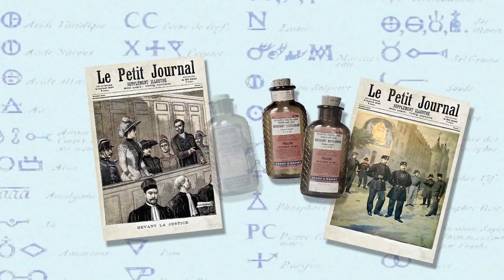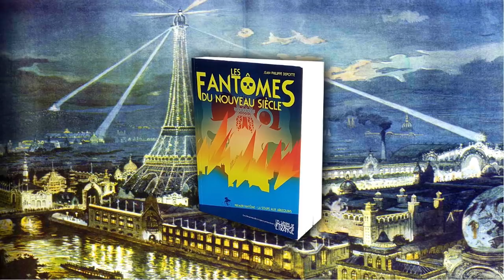Hors-série : "la Soupe aux arlequins"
Interruption des programmes habituels de l'Alchimie : parce que mon dernier roman vient de sortir en librairie !
Laissez-moi donc vous en dire deux mots...